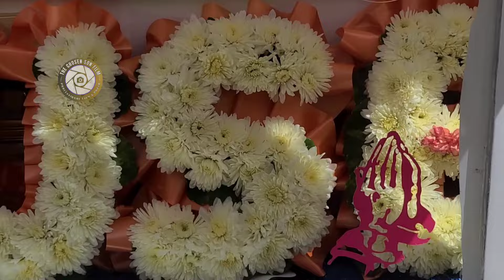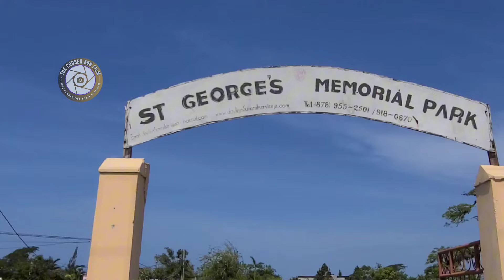Motorcade to the Church With Patrick O' Brian Williams AkA Tred Willi